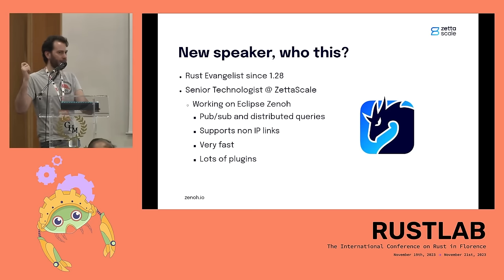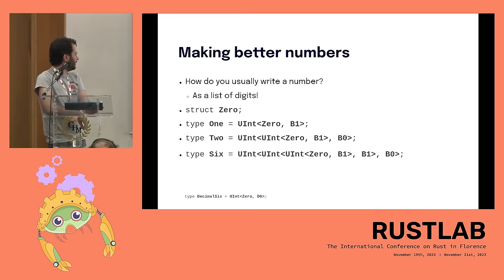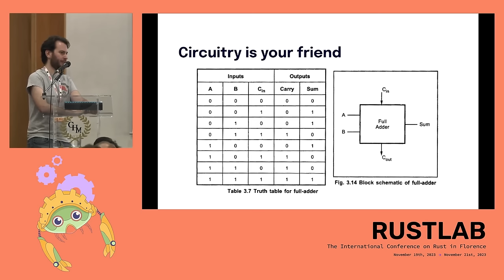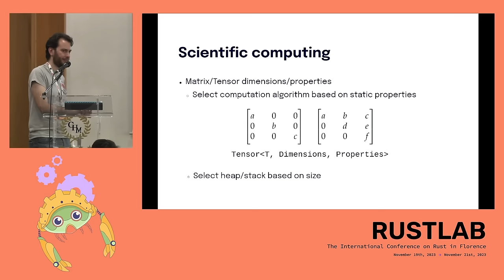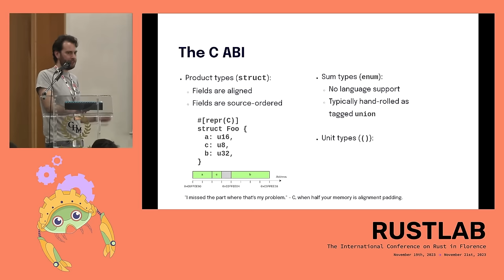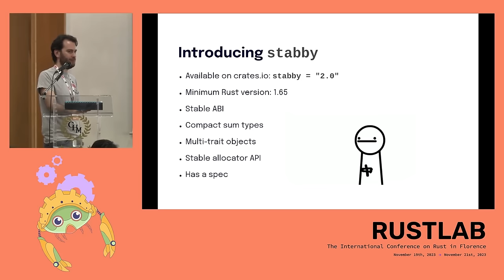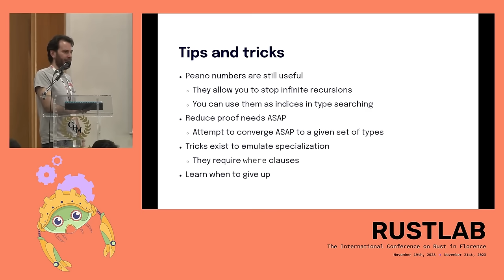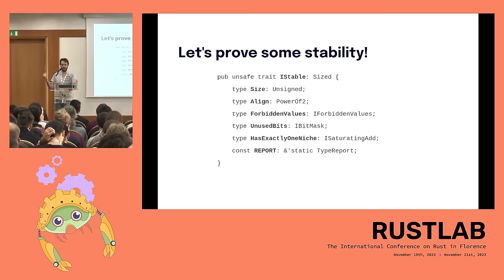Rust's trait system is a proof engine, let's make it prove us an ABI! - Pierre Avital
🔔  FOLLOW RUSTLAB CHANNEL 🔔

ABSTRACT:
Frustrated that `const generics` can't do math yet? Want to make some structure change layout based on the size of its generic parameters? Curious about how you can make lists, loops, ternaries and branches without declaring a single function? Tried to understand how `stabby` builds a stable representation for your enums and came home with a headache?

In this talk, you will learn how to make the type system do math, how to use Generic Associated Types (GATs) to do so without reaching where-clause hell, and how to have that math influence your types’ layouts.

I'll take you through stabby's secret sauce that made it the first stable ABI available in Rust to provide niche optimizations: abusing the trait system for fun and profit.

I'll teach you the ways of computation by GATs, its limits and how to play around them, and just how cursed things can get when you give a Turing complete type system to someone who listens to talks about category theory for fun. This talk will start with some context and background concepts, and continue with a more concrete code-oriented session.

This channel is dedicated to the videos of the RustLab conference.

 / rustlabconference

RustLab is the first Italian international conference on the Rust programming language, organized by Develer.

⚙️  Follow DEVELER on INSTAGRAM:

 / wearedeveler
⚙️  Follow DEVELER on FACEBOOK:

 / we.are.develer
⚙️  Follow DEVELER on TWITTER:

 / develer
⚙️  Follow DEVELER on LINKEDIN:

⚙️  Follow DEVELER on TIK TOK:

 / wearedeveler